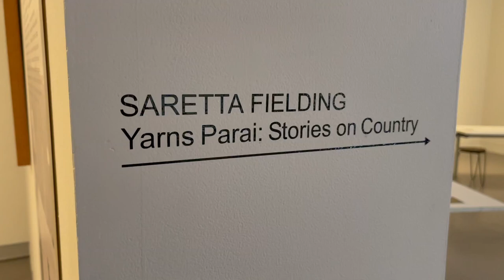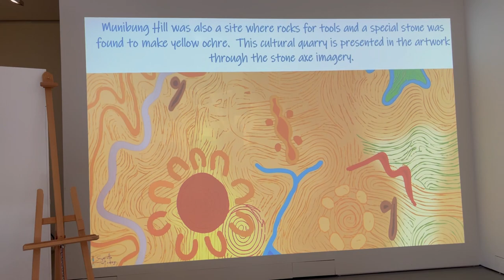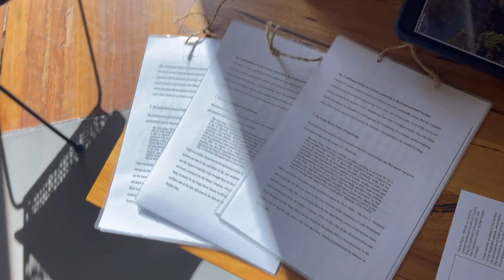Yarns Parai - Stories on Country by Saretta Fielding Exhibition Walk Through at MAC Gallery NSW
Transport for NSW has worked together with Biraban, Mindaribba and Awabakal Local Aboriginal Land Councils, the Saretta Art & Design Project Team with Professor John Maynard and Pambalong knowledge keepers to develop an interactive Story Map outlining the Aboriginal Cultural Values within the Lower Hunter Freight Corridor footprint on country that travels across the lands of the Awabakal and Wonnarua people.

The following is a virtual walkthrough of the exhibition with Saretta.